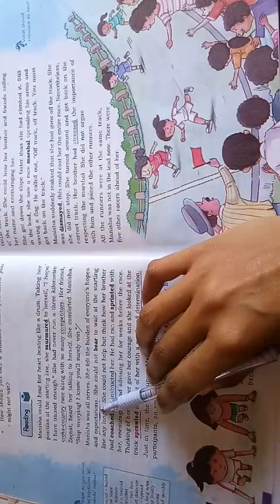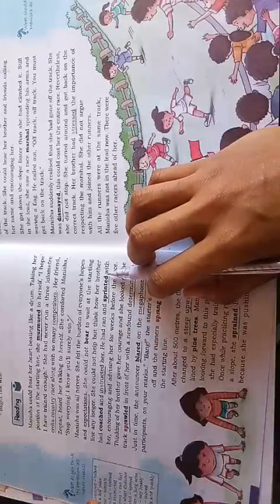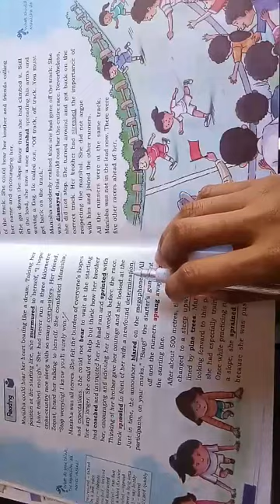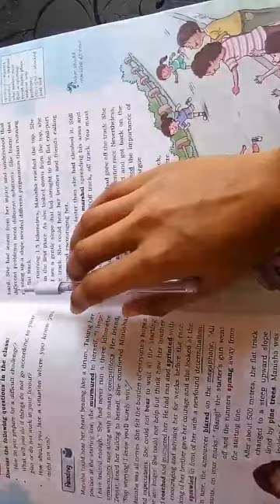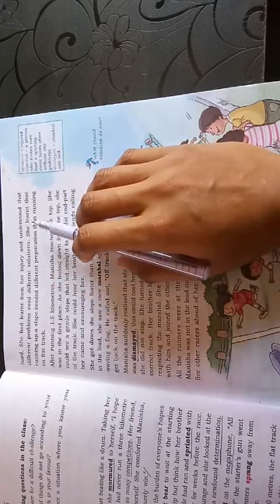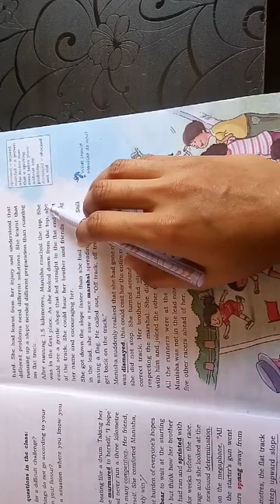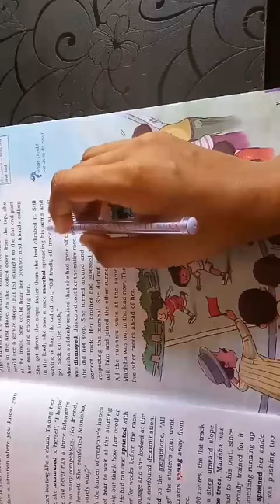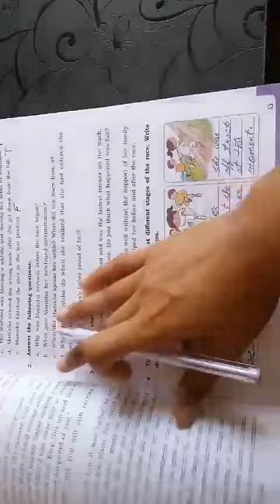Class - 5, Date - 22/04/20 (English)